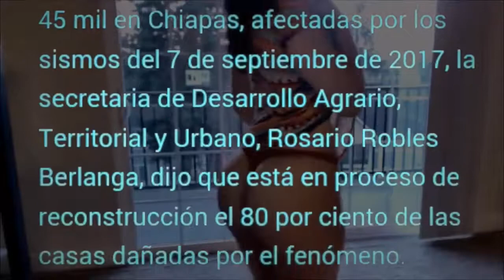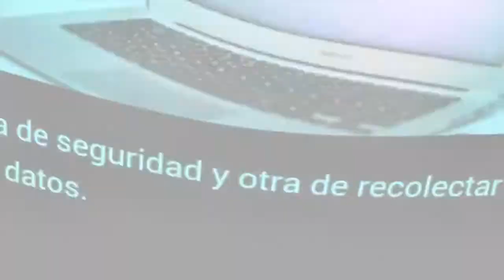Últimas noticias de importancia hasta el momento